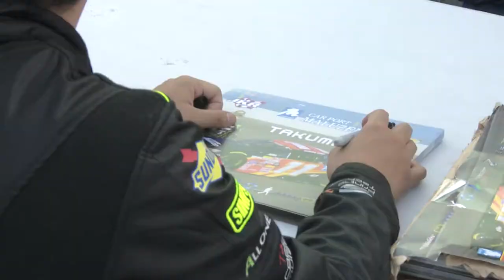FOR SEASONS JKR CHEVROLET TEAM NASCAR K&N PRO SERIES 2016